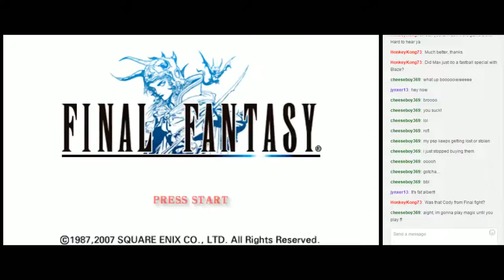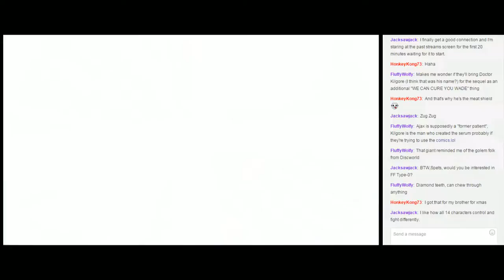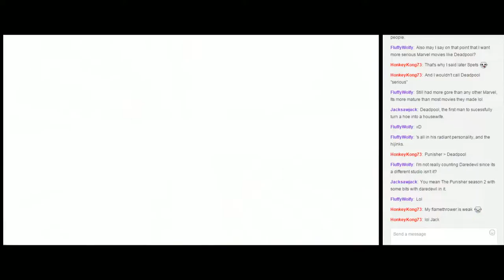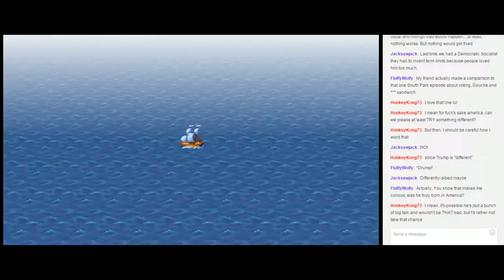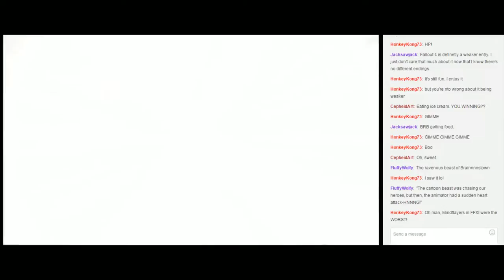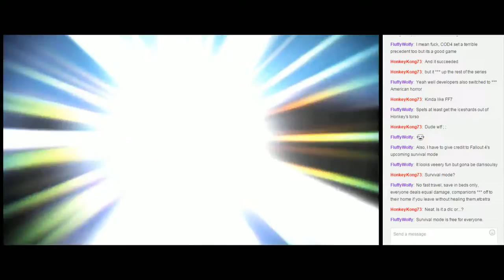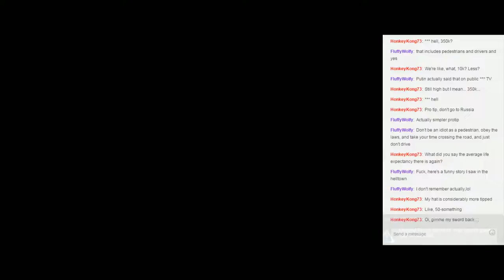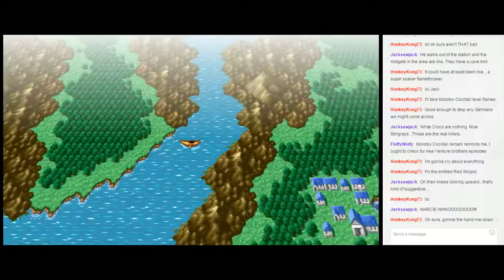Let's Play Final Fantasy 1 LIVE Part 2 - ICE CAVE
Well that could have gone MUCH worse.

Thanks to everyone who turned out to watch.  Stream will be same time next week at 10pm EST